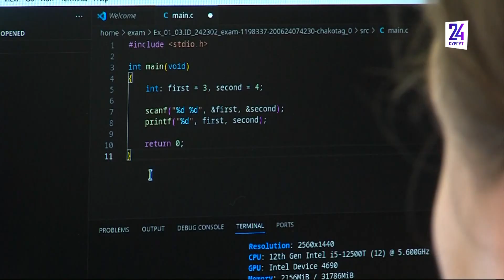Школа 21 открыла новый набор на программу основного образования для программистов